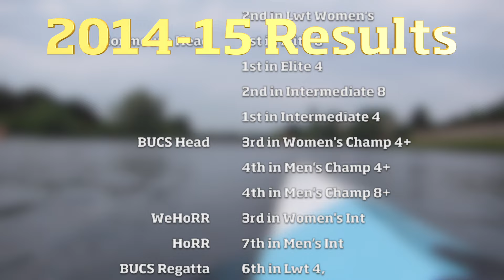UoNBC Highlights 2014/15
Photos of us at competitions during the 2014 / 2015 Academic Year, including results highlights.